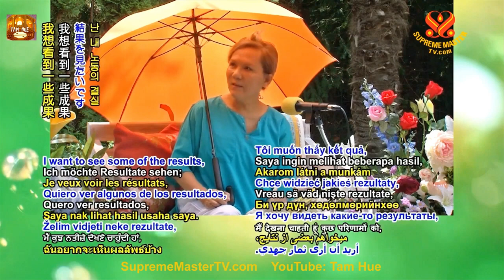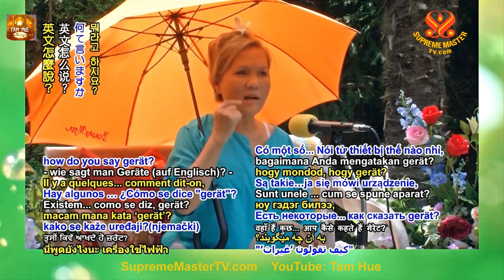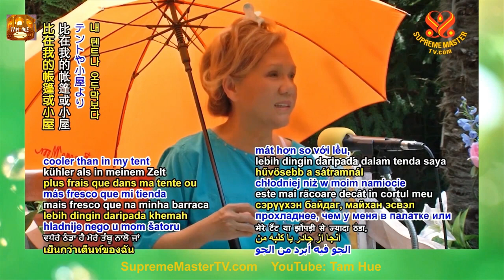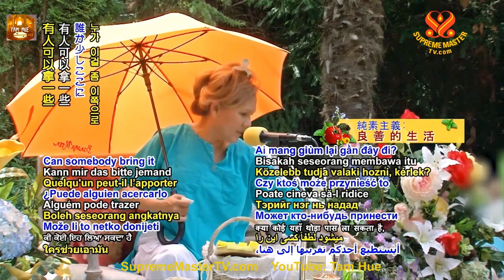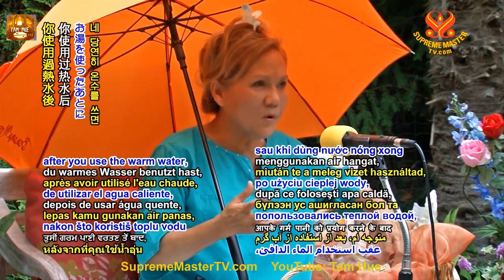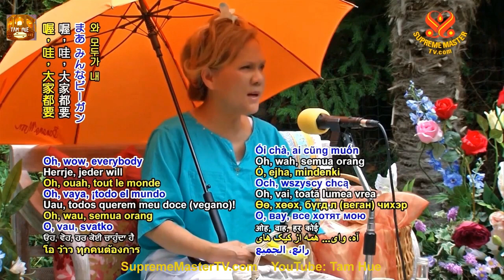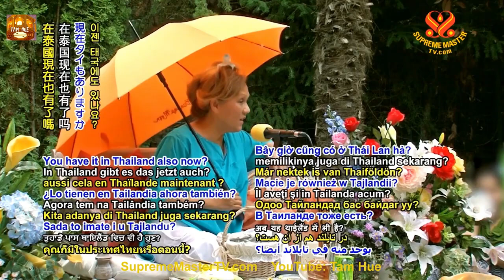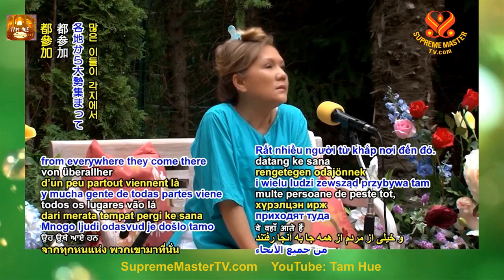TRỌN BỘ TIẾNG VIỆT, Hành Động Vì Môi Trường Để Bảo Vệ Địa Cầu - Thanh Hải Vô Thượng Sư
Tu Chánh Pháp Biến Đổi Vận Mạng - Quyển Khai Thị 12 ( bài 02 ) - Sư Phụ Giảng tại Đài Nam, Formosa